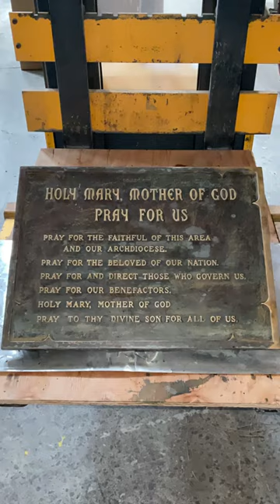Bronze Plaque Restoration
Barry Feinman (Master of Metal) restoring a bronze plaque at Restoration ArTechs.